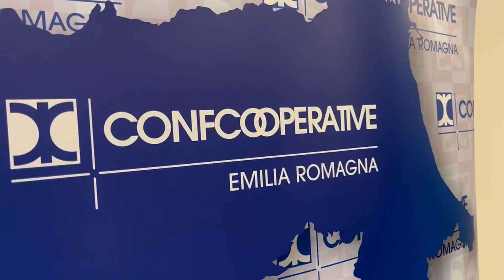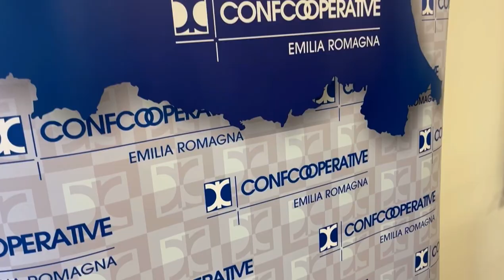Economia sociale - Servizio Teleromagna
Il servizio di Teleromagna sull'evento "Economia sociale e cooperazione. Quali sfide per le grandi transizioni" con interviste al presidente di Confcooperative Emilia Romagna Francesco Milza e all'assessore regionale alle Attività produttive Vincenzo Colla.